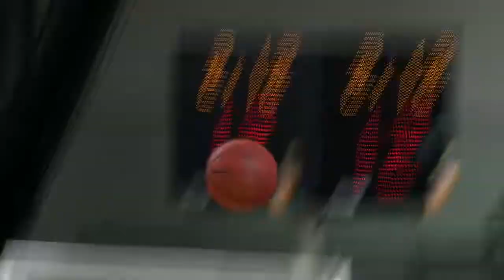U20 Nordic Cup | Rootsi U20 vs Eesti U20